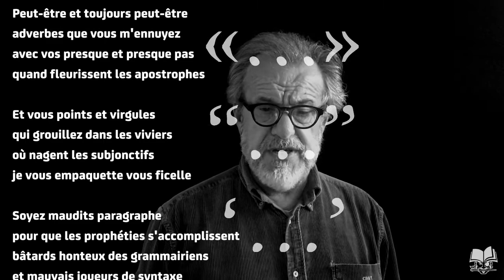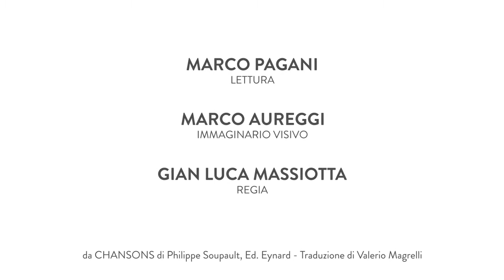Philippe Soupault - Grammatica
Una breve ma intensa poesia da uno dei fondatori dell'avanguardia surrealista.

MARCO PAGANI: lettura | MARCO AUREGGI: immaginario visivo | GIAN LUCA MASSIOTTA: regia